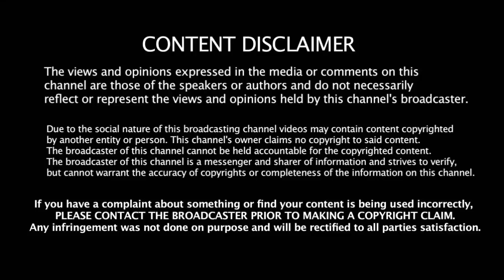கண்ணீருடன் ஓய்வை அறிவித்த CSK வீரர் - அதிர்ச்சியில் ரசிகர்கள் - காரணம் இதுதான் ?